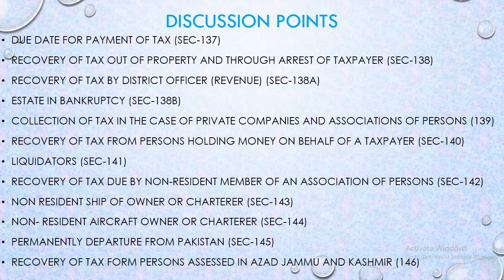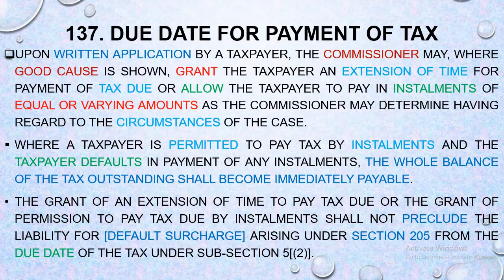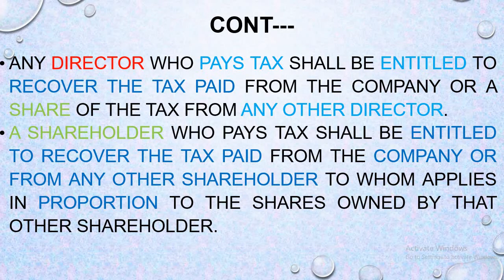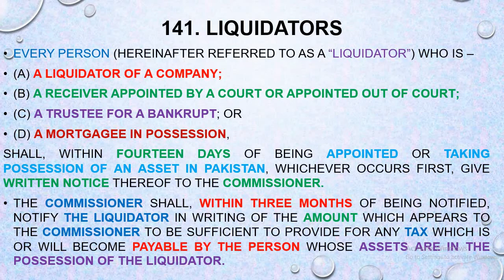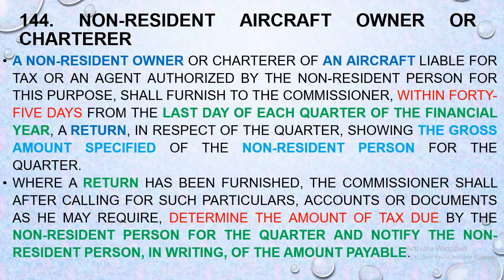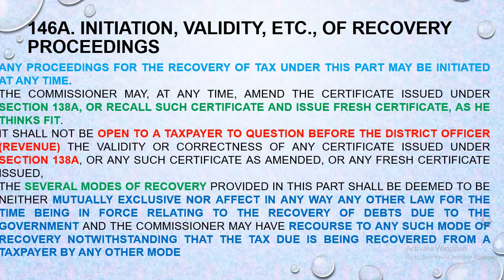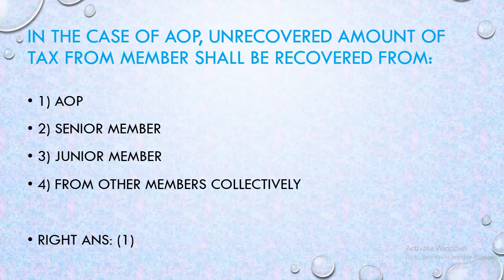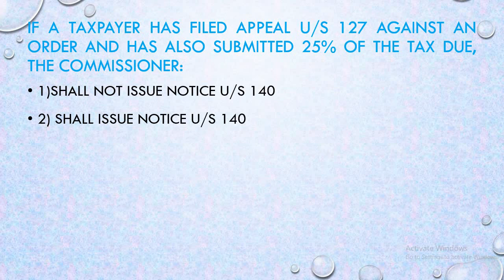Collection and Recovery of Tax Income Tax Ordinance, 2001 Chapter-x Part-IV Inspector Inland Revenue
In this video we will discuss the following topics:
Due date for payment of tax (sec-137)
Recovery of tax out of property and through arrest of taxpayer (sec-138)
Recovery of tax by district officer (revenue) (sec-138A)
Estate in bankruptcy (sec-138b)
Collection of tax in the case of private companies and associations of persons (139)
Recovery of tax from persons holding money on behalf of a taxpayer (sec-140)
Liquidators (sec-141)
Recovery of tax due by non-resident member of an association of persons (sec-142)
Non resident ship of owner or charterer (sec-143)
Non- resident aircraft owner or charterer (sec-144)
Permanently departure from Pakistan (sec-145)
Recovery of tax form persons assessed in Azad Jammu and Kashmir (146)
137. Due date for payment of Tax
The tax payable by a taxpayer on the taxable income of the taxpayer for a tax year shall be due on the due date for furnishing the taxpayer’s return of income for that year.
Where any tax is payable under an assessment order or an amended assessment order or any other order issued by the Commissioner under this Ordinance, a notice shall be served upon the taxpayer in the prescribed form specifying the amount payable and there upon the sum so specified shall be paid within [thirty] ] days from the date of service of the notice
138. Recovery of tax out of property and through arrest of taxpayer
For the purpose of recovering any tax due by a taxpayer, the Commissioner may serve upon the taxpayer a notice in the prescribed form requiring him to pay the said amount within such time as may be specified in the notice.
If the amount referred to in the notice issued is not paid within the time specified therein or within the further time, if any, allowed by the Commissioner, the Commissioner may proceed to recover from the taxpayer the said amount by one or more of the following modes, namely:
(a) attachment and sale of any movable or immovable property of the taxpayer;
(b) appointment of a receiver for the management of the movable or immovable property of the taxpayer;
(c) arrest of the taxpayer and his detention in prison for a period not exceeding six months;  and
(d) as specified under clauses (a), (ca) and (d) of sub-section (I) of section 48 of the Sales Tax Act, 1990
Powers of the commissioner (sec-138)
For the purposes of recovery of tax, the Commissioner shall have the same powers as a Civil Court has under the Code of Civil Procedure, 1908 (Act V of 1908), for the purposes of the recovery of any amount due under a decree
138A. Recovery of tax by District Officer (Revenue)
The Commissioner may forward to the District Officer (Revenue) of the district in which the taxpayer resides or carries on business or in which any property belonging to the taxpayer is situated, a certificate specifying the amount of any tax due from the taxpayer, and, on receipt of such certificate, the District Officer (Revenue) shall proceed to recover from the taxpayer the amount so specified as, it were an arrear of land revenue.
Without prejudice to any other power of the District Officer (Revenue) in this behalf, he shall have the same powers as a Civil Court has under the Code of Civil Procedure, 1908 (Act V of 1908), for the purpose of the recovery of the amount due under a decree.]
138B. Estate in bankruptcy
If a taxpayer is declared bankrupt, the tax liability under this Ordinance shall pass on to the estate in bankruptcy.
If tax liability is incurred by an estate in bankruptcy, the tax shall be deemed to be a current expenditure in the operations of the estate in bankruptcy and shall be paid before the claims preferred by other creditors are settled.
139. Collection of tax in the case of private companies and associations of persons
Notwithstanding anything in the 1[Companies Act, 2017 (XIX of 2017)], where any tax payable by a private company (including a private company that has been wound up or gone into liquidation) in respect of any tax year cannot be recovered from the company, every person who was, at any time in that tax year —
(a) a director of the company, other than an employed director;
(b) a shareholder in the company owning not less than ten per cent of the paid-up capital of the company,
shall be jointly and severally liable for payment of the tax due by the company.
140. Recovery of tax from persons holding money on behalf of a taxpayer
For the purpose of recovering any tax due by a taxpayer, the Commissioner may, by notice, in writing, require any person
(a) owing or who may owe money to the taxpayer; or
(b) holding or who may hold money for, or on account of the taxpayer;
You can comments
For Further videos please visit:
You Tube Channel:
Academia Learning
Chapter-X
Incometaxordinance,2001
Academia Learning online Learning